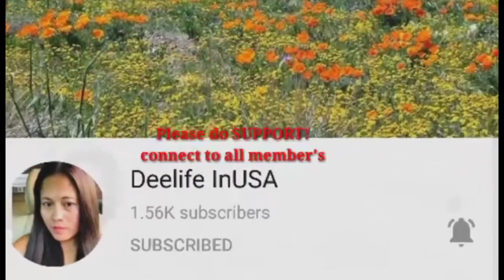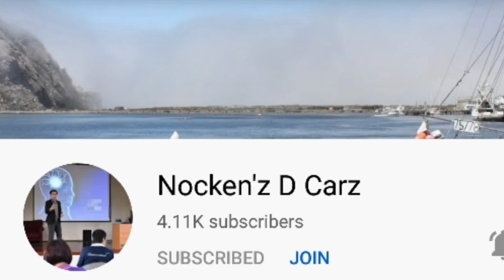whole chicken mukbang Egyptian | Yemen | Saudi | Pinoy